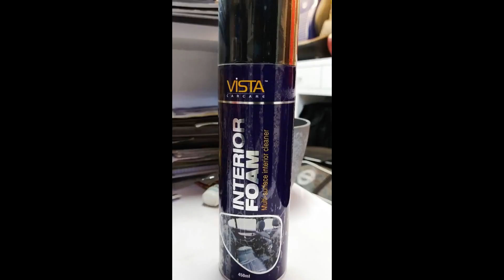VISTA CAR & BIKE CARE. POLISH, SANITIZER, PERFUME, CLEANER.(Available all products)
Vista is an automotive care brand from the house of Resil Chemicals Pvt. Ltd. Vista aims at offering products of global standards at prices that are favourable to the vehicle owners.